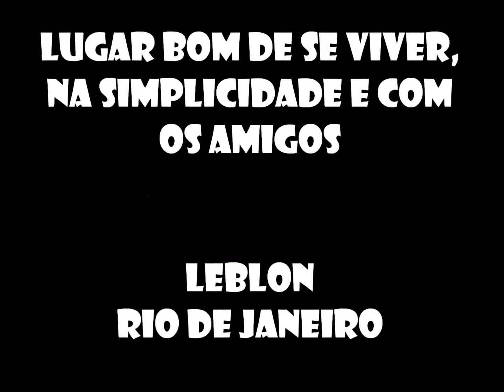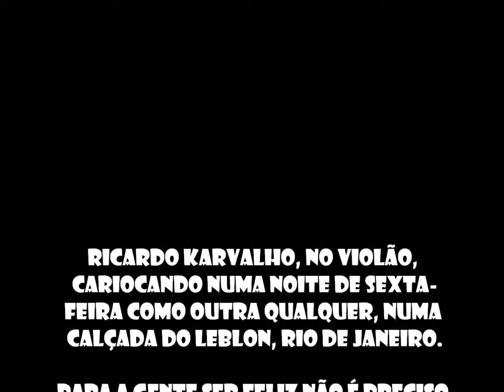CAT_ Djavan numa calçada do Leblon.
Uma sexta-feira como outra qualquer vira festa quando a gente está com os amigos numa calçada do Leblon, Rio de Janeiro. Coisa de carioca. 19set2014.
Rogério Karvalho no violão. Calçada do Bar do Washington.